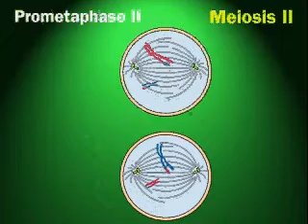Meiosis 3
Gracias !